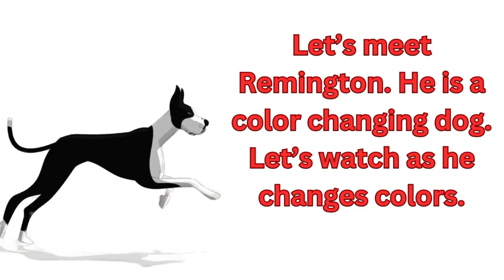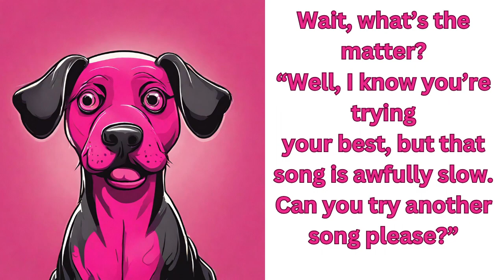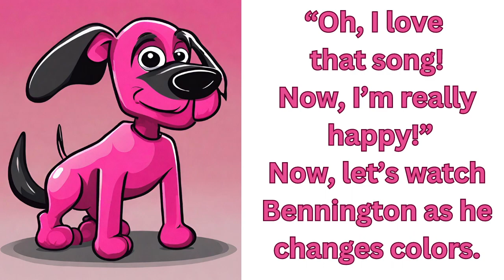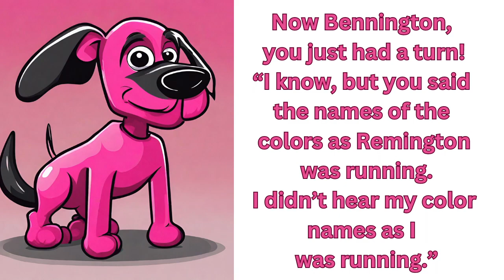Book for Early Grades: The Color Changing Dogs🐕‍🦺🐕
This Storytime reading book by Miss Holly, is about two color changing dogs named Remington and Bennington. This adorable and fun book is perfect for early learners, early grades, and early readers. There are also songs that help make reading easy and fun!  These color changing dogs are amusing, and will capture the attention of little ones and older kids, as well.